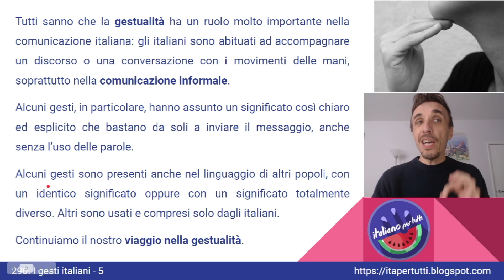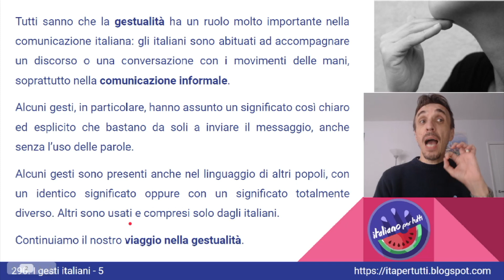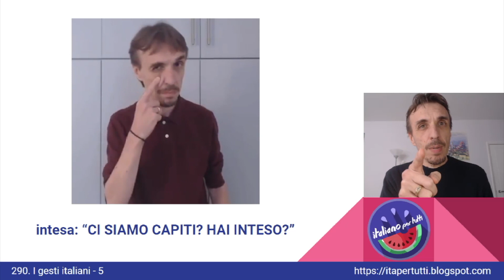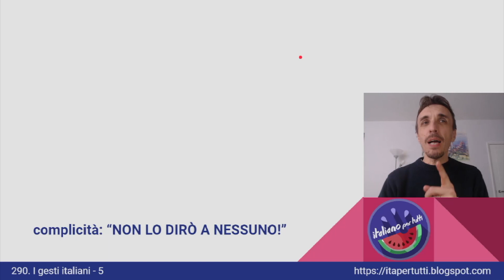290. I gesti italiani - 5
Un altro appuntamento con la gestualità italiana: vediamo oggi i tipici gesti usati per indicare complicità, contraddizione, fastidio, e minaccia.
Italiano per tutti - Corso di Italiano madrelingua